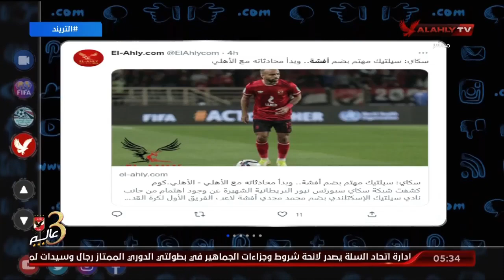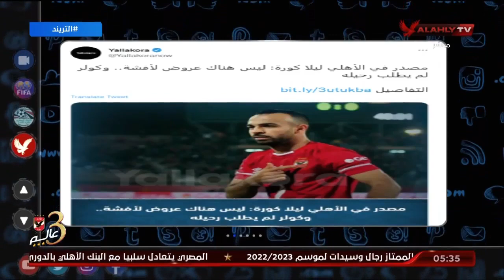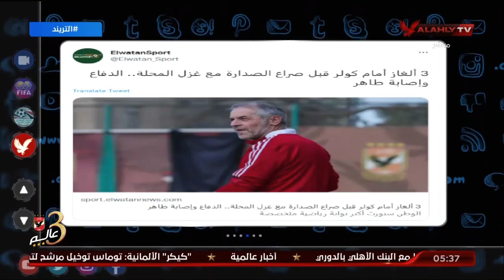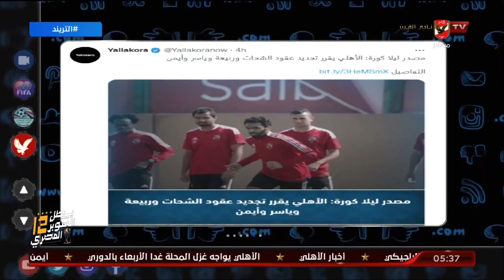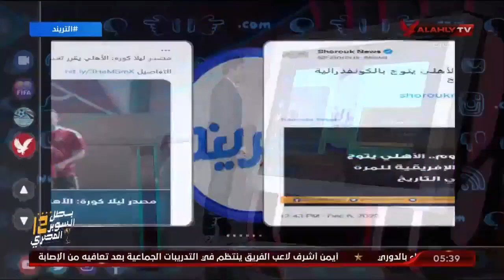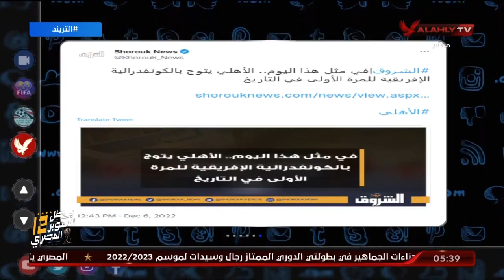تريند الأهلي .. أخبار الأهلي في الصحف والمواقع وعبر منصات التواصل الإجتماعي .. التفاصيل مع محمد سعيد